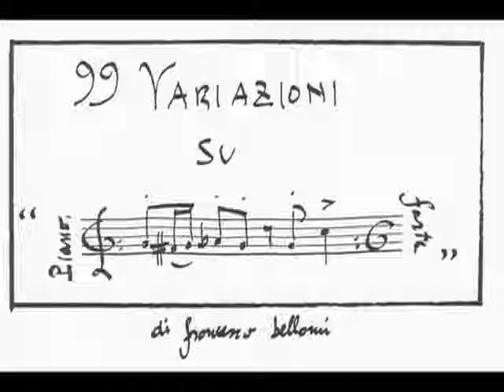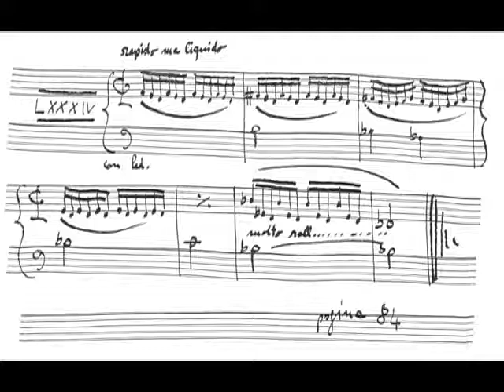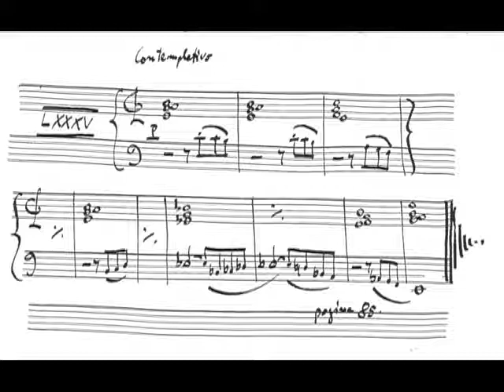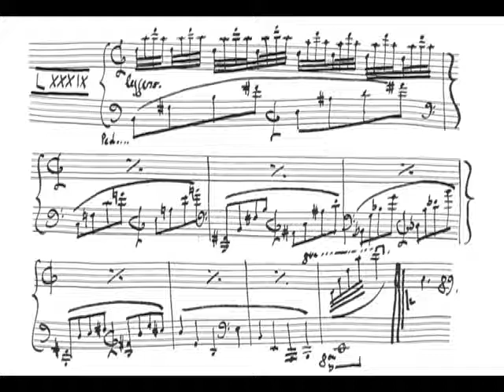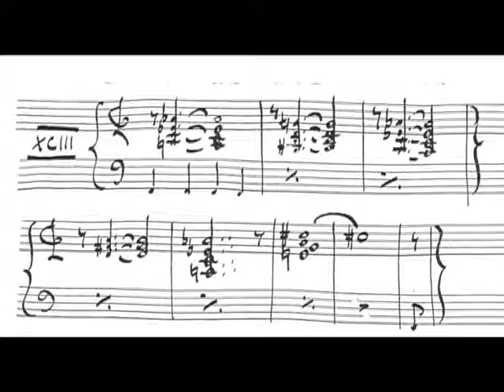99 Piano Variations (var. 80-93) on "Shave and a haircut, two bits" francesco bellomi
Piano variations music pianoforte partitura score spartito video music francesco bellomi garage band copyleft